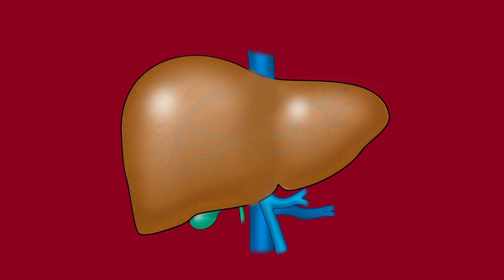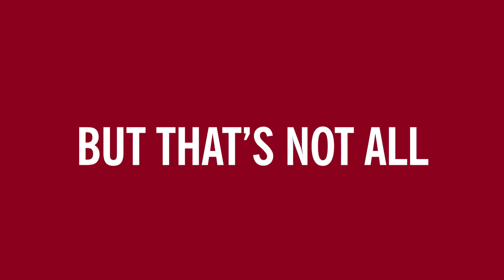How The Liver Works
The liver is a large organ in the abdomen that performs many important bodily functions, including blood filtering. Learn how it works in this short video.

Chapters:
0:00 What is your liver?
0:26 What does your liver do?
1:17 What happens if your liver gets injured?
1:46 How can you take care of your liver?